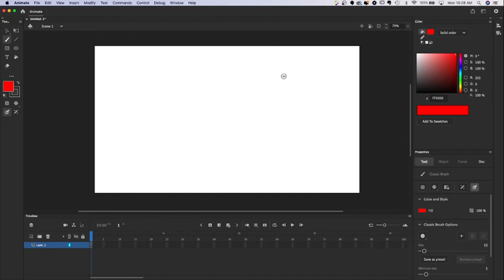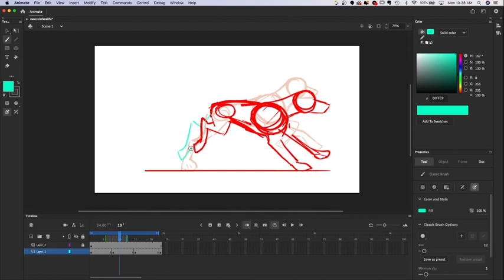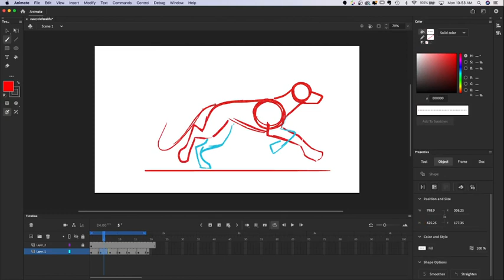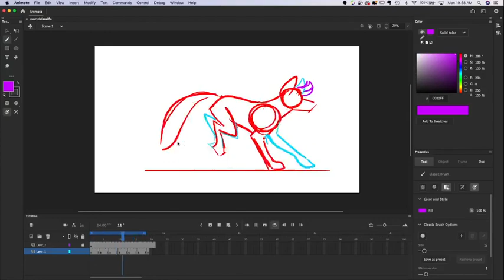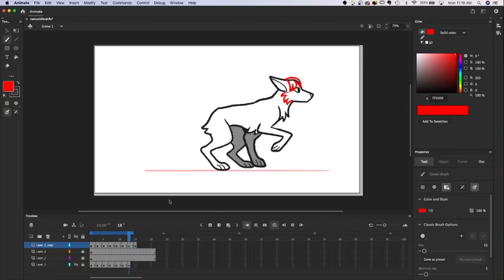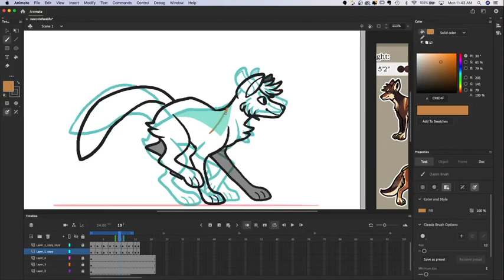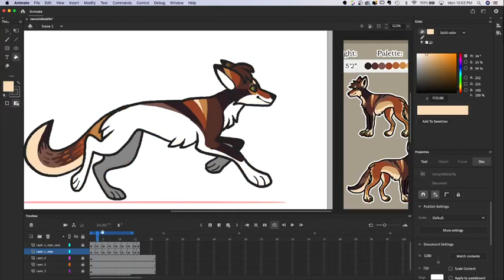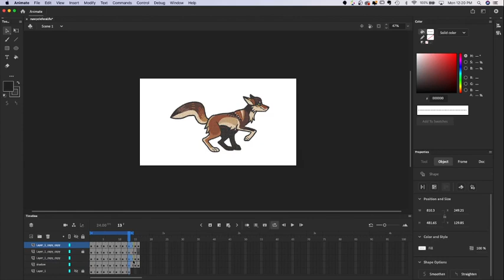Feral Run Cycle Tutorial (+Complex Markings)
Tutorial on how to animate a feral (4 legged) canine run cycle!

~Yellow K9